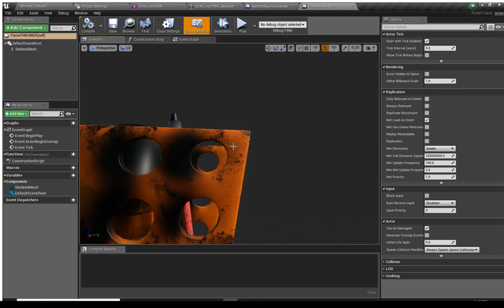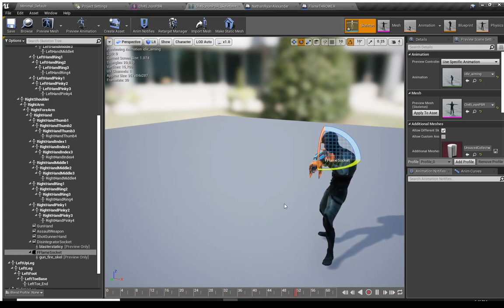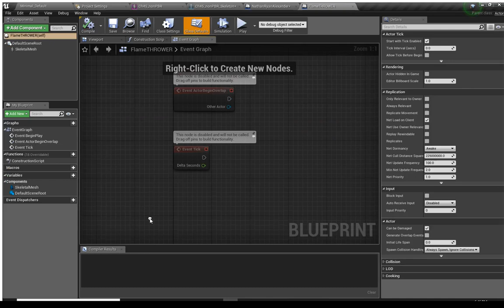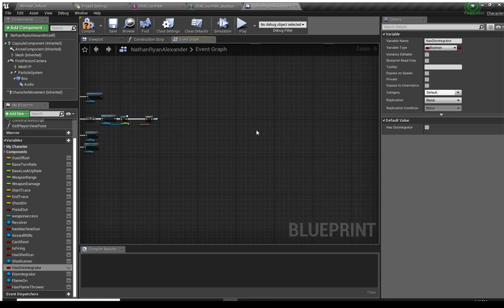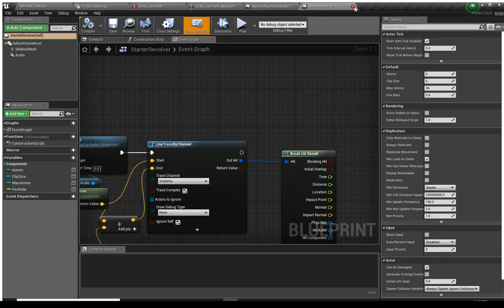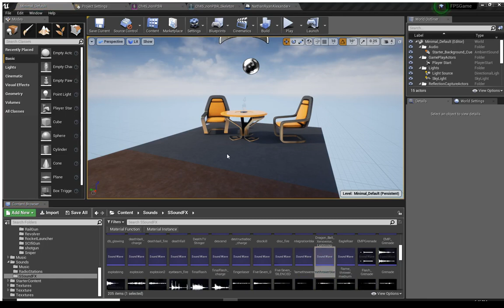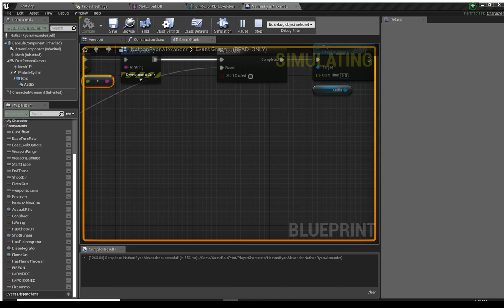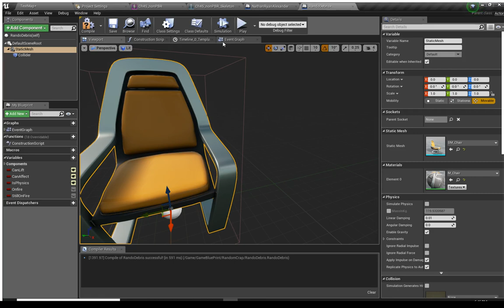Game Dev Vlog pt 1 :(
UGH, I've crossed into the dark side making the FPS called NSANE SHOOTING by making vlogs as dev diaries :(